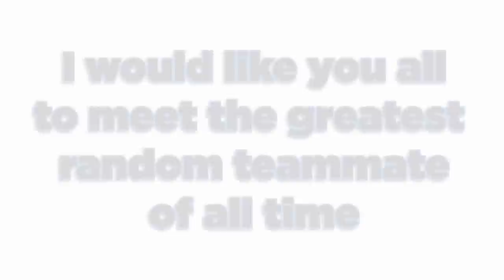Modern Warfare moments where despacito was playin in my head...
Leave a like for Pepito pls

pepito